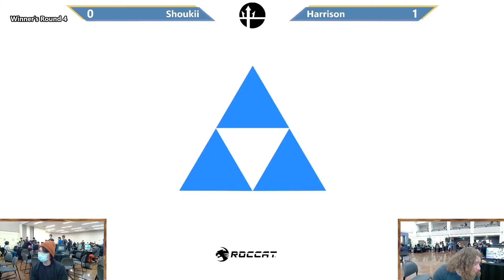TSS Arcadian - TF | Shoukii (Kazuya, Hero) vs PCS | Harrison (Young Link) - WQF - SSBU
Follow us to keep up to date on UCSD tournaments!